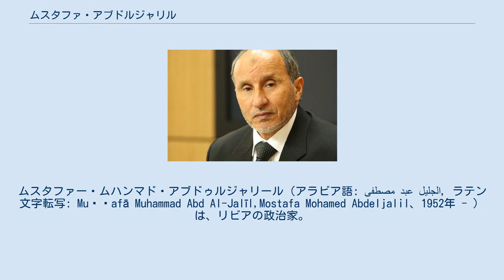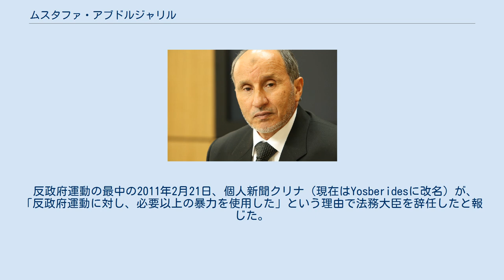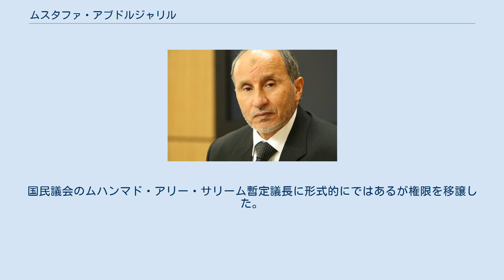ムスタファ・アブドルジャリル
ジャバル・アル・アフダル県出身の人物
ムスタファー・ムハンマド・アブドゥルジャリール（アラビア語: مصطفى عبد الجليل, ラテン文字転写: Muṣṭafā Muhammad Abd Al-Jalīl,Mostafa Mohamed Abdeljalil、1952年 - ）は、リビアの政治家。
ムアンマル・アル＝カッザーフィー政権下で司法書記（法務大臣に相当）を務めたが、2011年リビア内戦の初期における反政府運動に対する政府の対応に抗議し辞任した。
司法書記の時代には、リビアにおける様々な人権侵害に反対する姿勢が報じられてきた。
 反政府運動の中でカダフィ政権に見切りをつけてベンガジに拠点を置くリビア国民評議会の議長に就任し、国民評議会が解散した2012年8月8日まで事実上のリビアの元首の地位にあった。
 1975年にリビア大学（アラビア語およびイスラム学専攻）を卒業後、ベイダ検察庁に勤務。
1978年には判事に任命された。
 2007年に司法書記に任命される前のアブドルジャリルは、一貫して体制側に相反する判決を下すことで知られる判事だった。
反政府デモ発生後の2011年2月21日、司法書記を辞任。
 2010年8月、ヒューマン・ライツ・ウォッチ代表は、アブドルジャリルが「伝えられるところによれば、恣意的な逮捕、そして裁判なき勾留の延長に反対する強い姿勢をとった」という事実を賞賛し、次のように述べている。
 法務大臣はこの囚人グループに対して非常に良い姿勢をとった。
法廷で無罪判決が出ているにもかかわらず囚人の拘束を継続する治安機関を公然と批判した。
本当の問題は、国内治安機関と内務省が裁判所の命令を無視しているということだ。
 2010年11月に発行された新聞では、アムネスティ・インターナショナルが次のように同様に述べている 。
 少なくとも200人の人間が、刑期を終えたか、もしくは裁判所より無罪を言い渡されたにもかかわらず拘束されたままである。
ムスタファ・アブドルジャリル法務大臣はこれら囚人の釈放を公式に要求したが、彼らを拘留している国内治安機関は要請に従うことを拒んでいる。
アブドルジャリル法務大臣は、国内治安機関には調査の義務を免除されているので、不正調査を行うよう命令することができないと述べた。
内務省だけが免除を取り消すことができるが、常にそうすることを拒否してきたとも述べた。
 ヒューマン・ライツ・ウォッチは同じ見解を、2010年度の国際連合における国際連合人権理事会の普遍的定期的審査(UPR)に提起した。
 反政府運動の最中の2011年2月21日、個人新聞クリナ（現在はYosberidesに改名）が、「反政府運動に対し、必要以上の暴力を使用した」という理由で法務大臣を辞任したと報じた。
 2月22日、スウェーデンの新聞「Expressen」のインタビュー記事にて、1988年のパンアメリカン航空103便爆破事件はカッザーフィーが直接指令したと述べた。
2月24日にはアルジャジーラに対し、リビアのエイズ感染事件の責任は完全にカッザーフィー政権にあると発言。
 その後ベンガジへ向かい、2月24日には野党政治家、元陸軍士官、そして東部の都市アルバイダの部族長を交えた会合を主宰した。
2月26日、ベンガジを拠点とする反カザフィの暫定政権「リビア国民評議会」の設立を宣言した。
 アブドルジャリル自身の知名度もあって、3月5日には周辺の自治政権からも革命派のリーダーとして認められるようになった。
 8月22日、リビア国民評議会は首都トリポリをほぼ制圧。
8月24日にはカダフィの本拠地であるトリポリのバーブ・アジジャ地区も陥落させ、この結果、カダフィ政権は崩壊した。
アブドルジャリルは国民評議会の本部をトリポリに移し、速やかな政権移行をはかることとなった。
 2012年7月には国民議会選挙が実施され、正式政府発足への道筋をつけた後の8月8日にリビア国民評議会は解散。
国民議会のムハンマド・アリー・サリーム暫定議長に形式的にではあるが権限を移譲した。